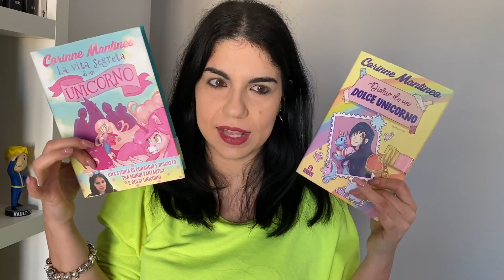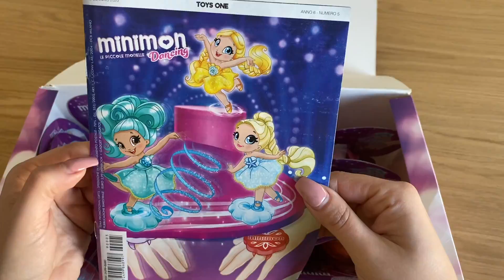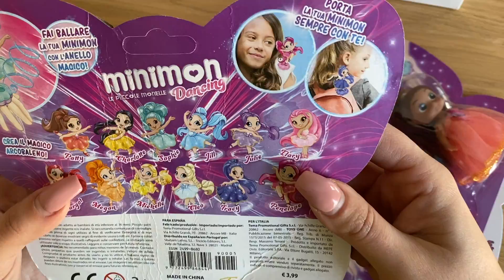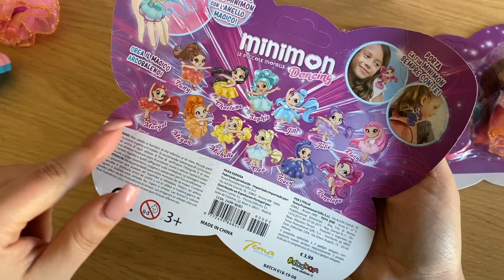NOVITÀ SULLA CASA! COSA STA INIZIANDO AD ARRIVARE?